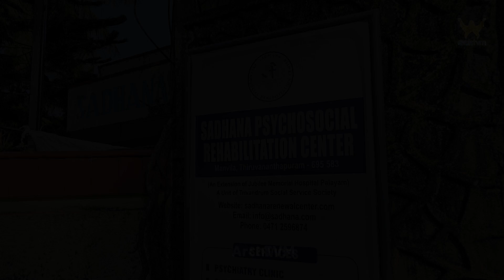ആർദ്രമായ മനസ്സുകളുടെ ഒരു കൂടിവരവ് | Sadhana Renewal Centre - 18th Anniversary